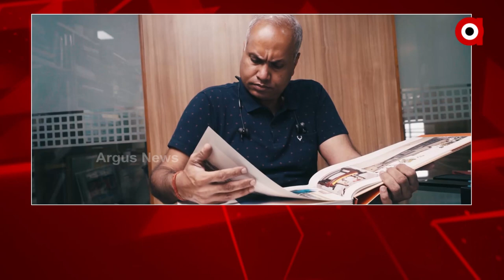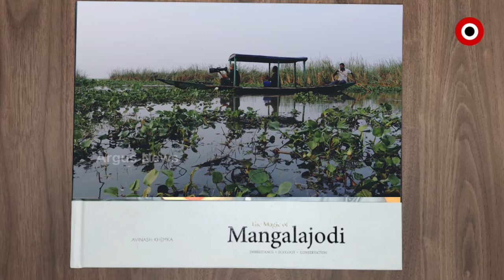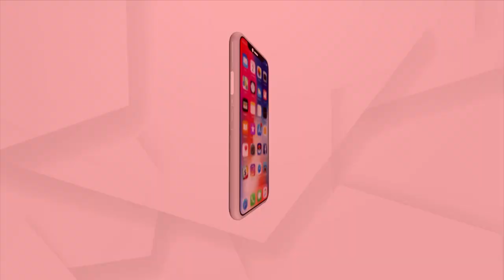ଓଡ଼ିଶାରେ ପକ୍ଷୀଙ୍କ ଭୂସ୍ୱର୍ଗ କୁହାଯାଉଥିବା ମଙ୍ଗଳାଯୋଡିକୁ ନେଇ ପୁସ୍ତକ 'The Magic Of Mangaljodi' ।